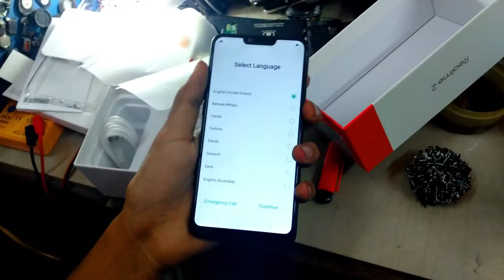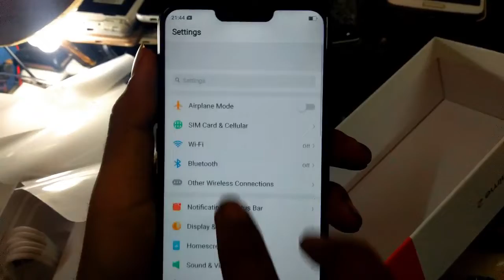Realme 2 Unboxing, First Look, Hands On & Review - Notch Display Under Rs.10000/- 🔥😳🔥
RealMe 2 Unboxing & First Look - Notch Display under 9K

Realme 2 smartphone was launched in August 2018.

The
phone comes with a 6.20 inch touchscreen display with a resolution of 720 pixels by 1520 pixels at a PPI of 271 pixels per inch.
The Realme 2 is powered by 1.8GHz octa-core processor and it comes with 3GB of RAM. The phone packs 32GB of internal storage that can be expanded up to 256GB via a micro SD card. As far as the cameras are concerned, the Realme 2 packs a 13 megapixel (f/2.2, 1.12 micron) + 2 megapixel (f/2.4, 1.75 micron) primary camera on the rear and a 8-megapixel front shooter for selfies.
The Realme 2 is powered by a 4230mAh. It measures 156.20 x 75.60 x 8.20 (height x width x thickness) and weighs 168.00 grams.
The Realme 2 is a dual SIM smartphone that accepts Nano-SIM and Nano-SIM. Connectivity options include Wi-Fi, GPS, Bluetooth, Micro-USB, 3G and 4G. Sensors on the phone include Face unlock, Fingerprint sensor, Compass/ Magnetometer, Proximity sensor, Accelerometer and Ambient light sensor